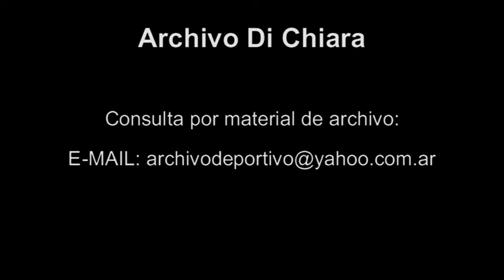Antonio Cafiero pierde las Internas del PJ - DiFilm (1988)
Declaraciones de Antonio Cafiero anuncia triunfo de la formula Menem Duhalde.
Fecha: 1988
Duración: 16 segundos.
Código: V-06662